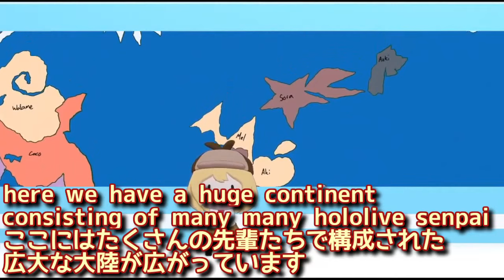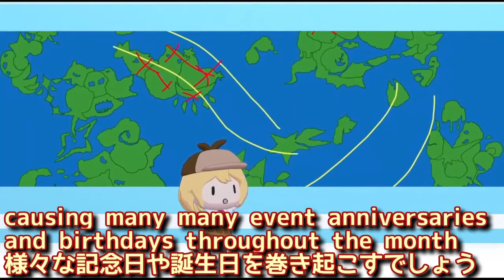新企画「ホロライブ地球儀」始動！【日英字幕/English⇔Japanese】【アメリアワトソン】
twitterではすでにたくさんの旗案が投稿されていますね

配信元：【Ame in The A.M.】Happy Sunday!